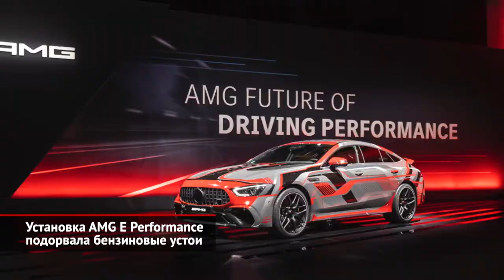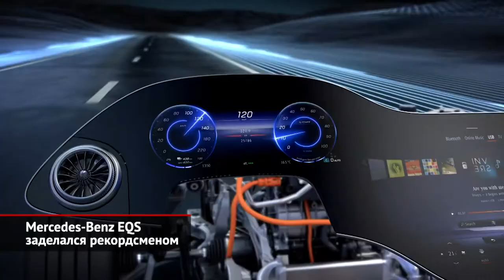AMG подрывает устои, снова про Mercedes-Benz EQS, Geely KX11 сбросил покровы | Новости с колёс №1444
Мир никогда не будет прежним… Ведь даже мерседесовское подразделение АМГ отказывается от чисто бензиновой тяги, презентуя гибридную силовую установку E Performance. Спереди расположены 4-литровый битурбомотор и 9-ступенчатый «автомат», у которого вместо гидротрансформатора стоит мокрое сцепление. А сзади добавлен электрический модуль, составленный из 200-сильного мотора, 2-ступенчатой трансмиссии и электронноуправляемого дифференциала.  Тем интереснее, что инженеры вдруг сохранили… карданную передачу. В чисто электрическом режиме кардан передаёт крутящий момент от электромотора на передние колёса.  Пиковая отдача такой системы составит более 600 киловатт и 1000 ньютон-метров. А оборудованная ей машина сможет разогнаться до «сотни» менее чем за 3 секунды. Для более компактных моделей предусмотрена замена мотора V8… 2-литровой «четвёркой», что дополнена электрическим наддувом. Отдача бензинового движка должна достигать 450 сил, а с учётом заднего электрического модуля установка выдаст под 650 «лошадей».

Mercedes выбросил очередную порцию подробностей об электрическом флагмане EQS. Так, лифтбек оказался обладателем самого низкого коэффициента аэродинамического сопротивления среди серийных машин. Добиться показателя на уровне 0,2 удалось благодаря гладкому днищу, утопленным ручкам и другим ухищрениям. Также немцы поспешили опубликовать характеристики двух модификаций: одно- и двухмоторной. У обеих дальность хода составит около 800 километров, так как полноприводному варианту полагается более ёмкая батарея.

Китайцы тоже переняли новомодную традицию поэтапных дебютов. Так, марка Geely сначала показала внешность, а сейчас рассекретила характеристики большого 7-местного кроссовера KX11, который по формату похож на Hyundai Santa Fe. Под его капотом будет вольвовская 2-литровая турбочетвёрка. Притом для старшей по мощности версии (а всего их заявлено две) приготовлены полный привод и классический «автомат», вместо переднеприводной трансмиссии и преселективного «робота». В Китае большой Geely появится летом, а после некоторой паузы модель привезут и в Россию.